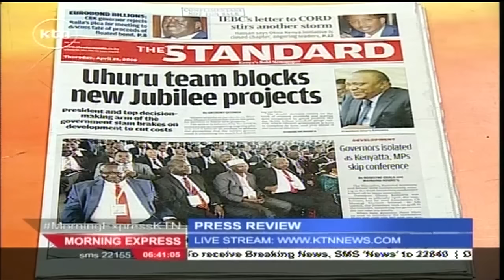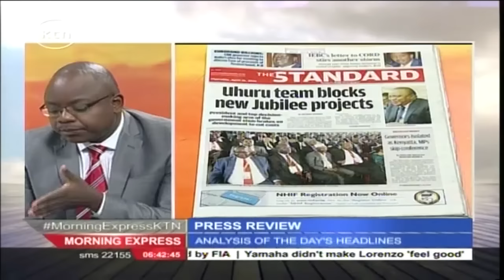How Senators and Presidency have humiliated the Governors